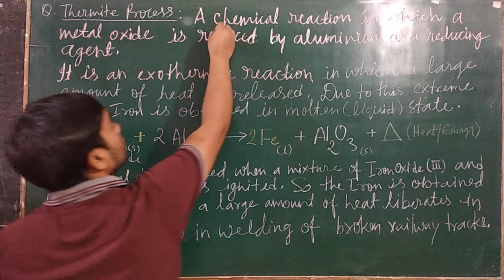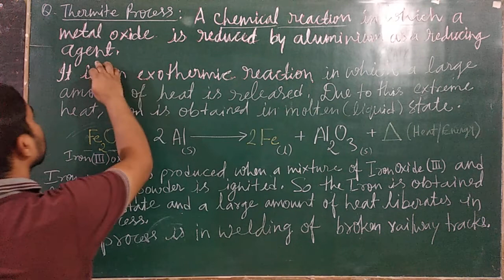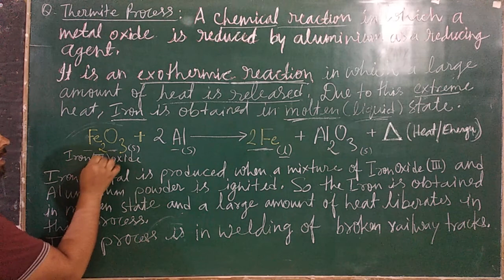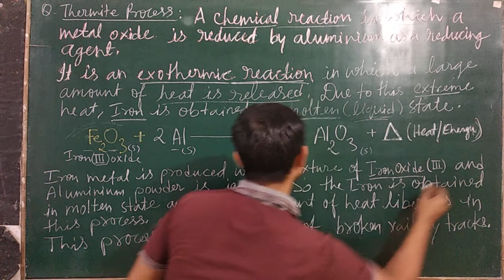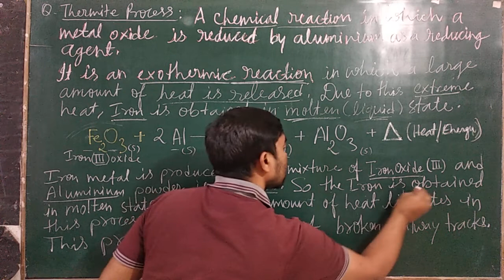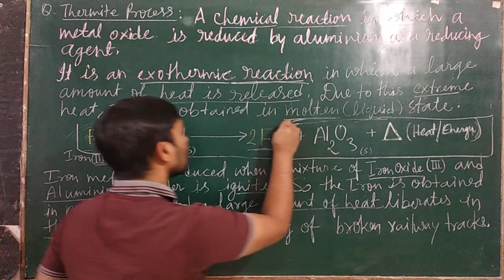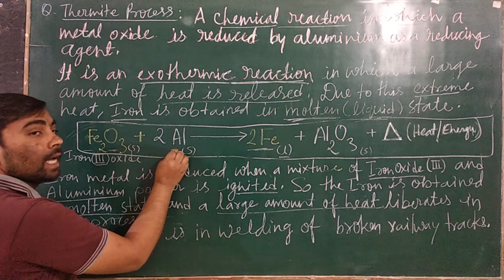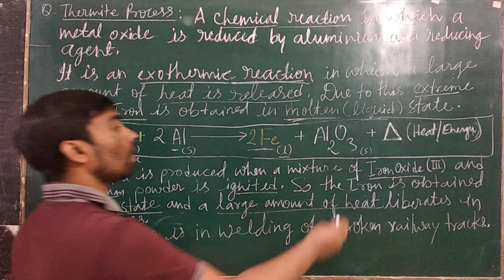Thermite Process ll Application ll Joining Railway Tracks ll Reaction